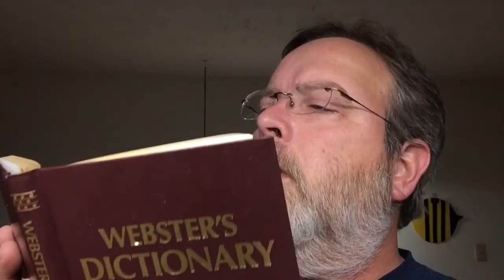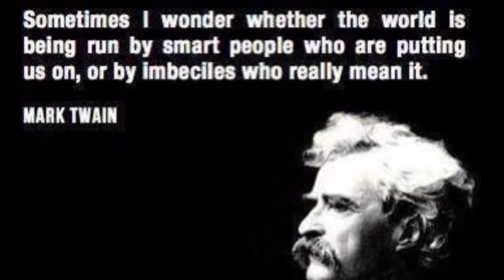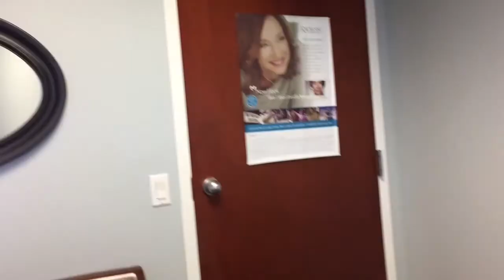The Curmudgeon Chronicles...It's not a road trip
A collection of events over the last ten days or so...

As always...